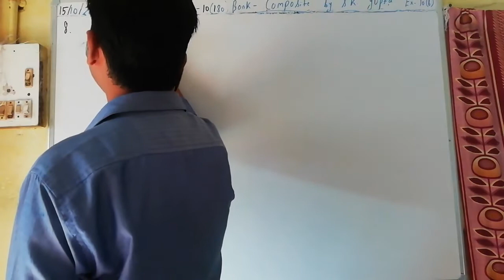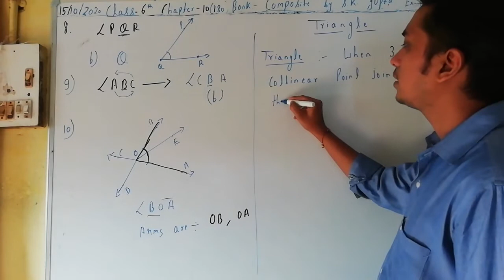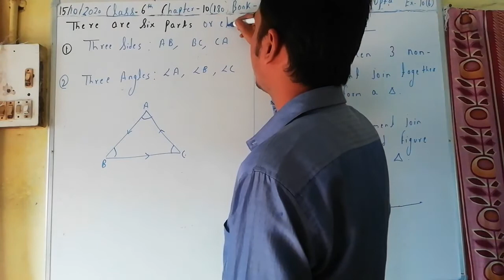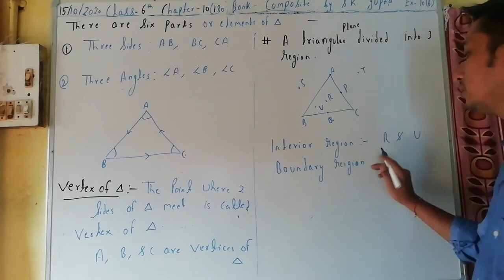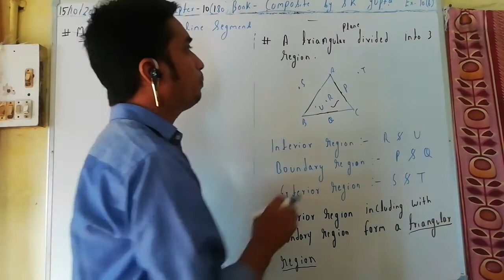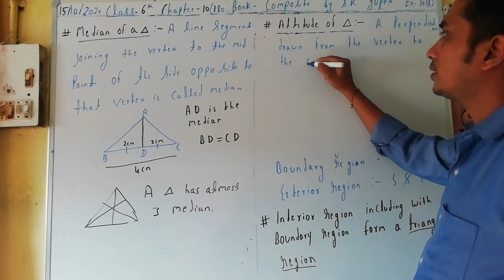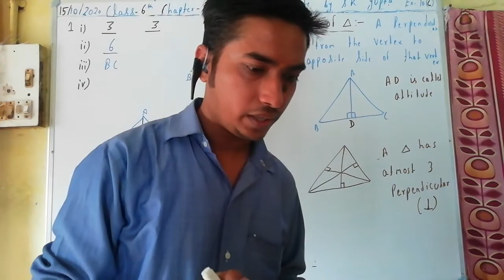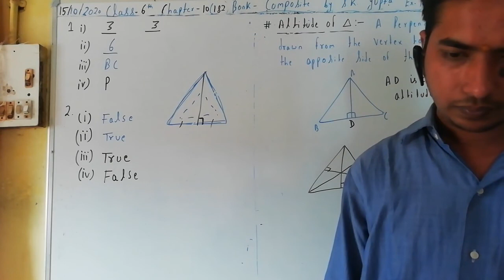Class 6th Exercise 10(b) Page no. 180 Chapter 10 Basic geometrical ideas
N.V.F school